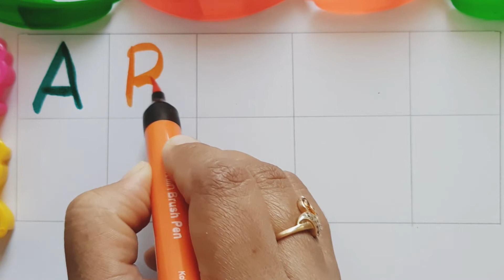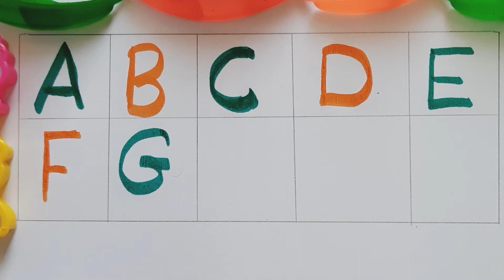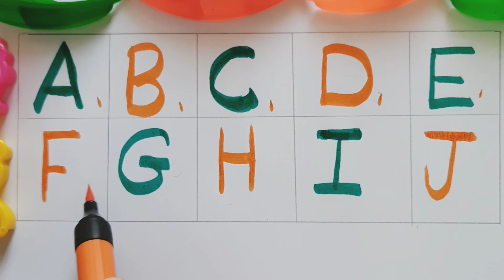ABCD,alphabets,a for apple🍎,bfor ball,छोटे बच्चो की पढाई#toddlers#kidsclass,abcdsong, # Ku Ku Class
Alphabets, ABCD,for apple🍎,b for ball, छोटे बच्चो की पढाई,toddlers kidsclass,abcdsong, 123,कखग,अआइ,# Ku Ku Class ,kids knowledge, kids study, kindergarten

apple song
abcd
abcd son9
a for Apple b for ball
abcd rhymes
a se anaar
abc song

anar
abcd
phonics song
capital
abcd
# 1to100
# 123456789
hindi alphabets
hindi alphabets